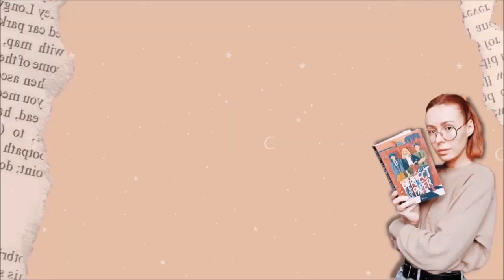Point BD #12 : Révolte, guerre et silence 🤐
TW : Cette vidéo aborde des sujets concernant la Seconde Guerre Mondiale (ainsi que des photos) et la pédophilie.

Salut à tous ! On revient pour des sujets loin d'être joyeux et qui sortent as mal de ce que j'ai l'habitude de vous présenter ! J'espère, néanmoins, que la vidéo vous intéressera et éveillera votre curiosité !😉

• Les livres mentionnés :
📚"Missak, Mélinée & le groupe Manouchian" de JD Morvan et Thomas Tcherkézian aux éditions Dupuis
📚"La Rafle d'Izieu" de Pascal Bresson et Giulio Salvadori aux éditions La Boîte à Bulles
📚"Les yeux fermés" de Héloïse Martin, Baptiste Magontier et Valentine de Lussy aux éditions Dupuis